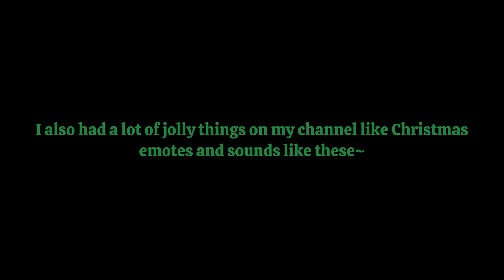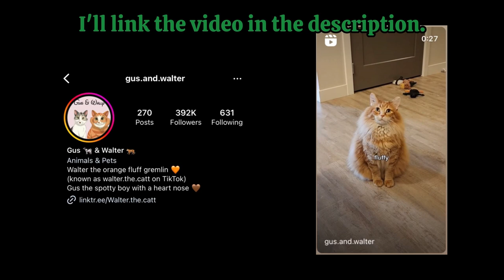Being jolly for 30 days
🦋 *TIMESTAMPS* 🦋

Intro 0:04
Fashion 0:15
Movies 4:54
Movies Reaction 5:55
Podcast 10:01
Christmas Eve & Christmas 10:31
Video Games 12:04
Cooking 13:34
Take away 23:59

🦋 *SOCIALS* 🦋

🦋 *MUSIC* 🦋

Musician: Rook1e